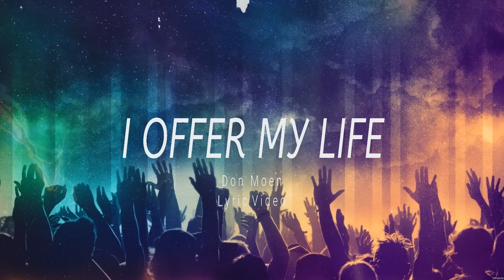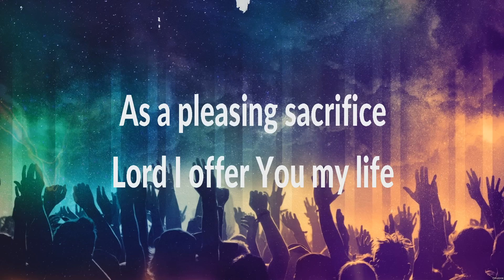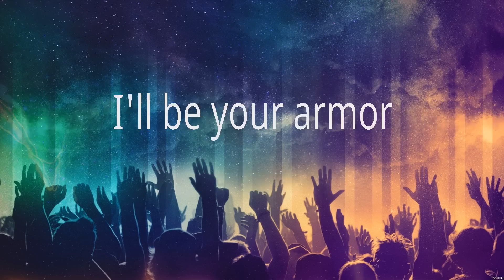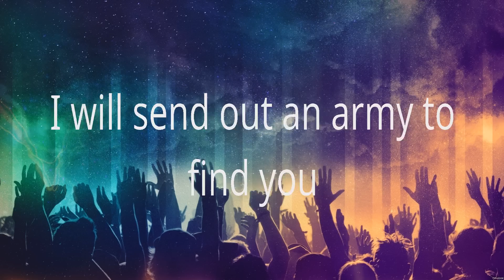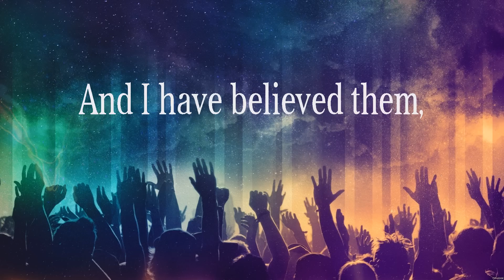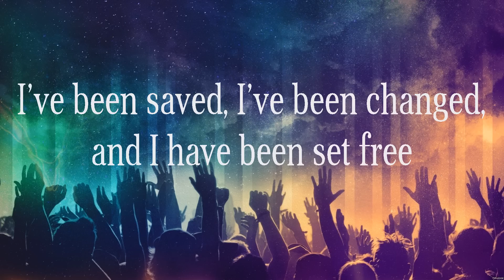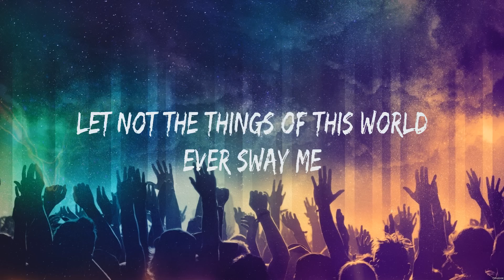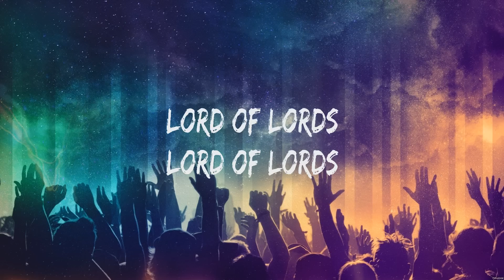I OFFER MY LIFE - Don Moen (Lyrics) - Rescue, Hello, My Name Is, Lord of Lords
1. I OFFER MY LIFE - Don Moen
2. Rescue - Lauren Daigle
3. Hello, My Name Is - Matthew West
4. Lord of Lords - Hillsong Worship